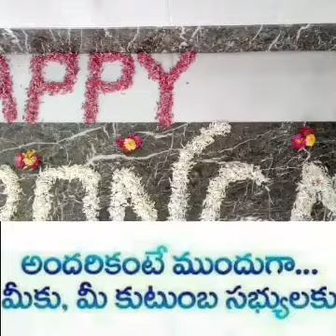Happy sankratri in sandor.....